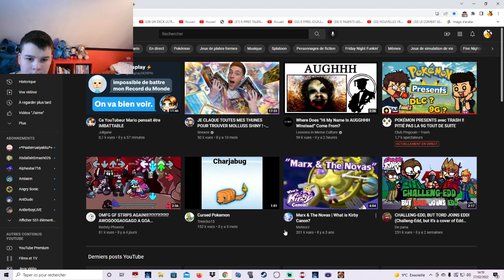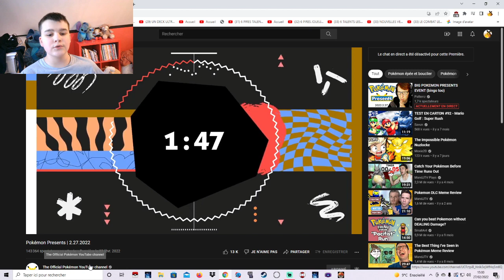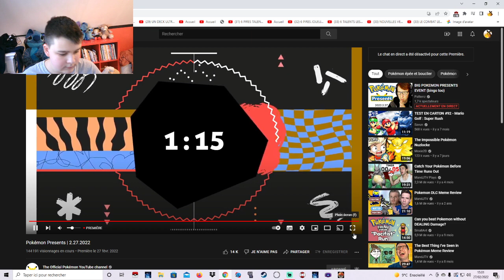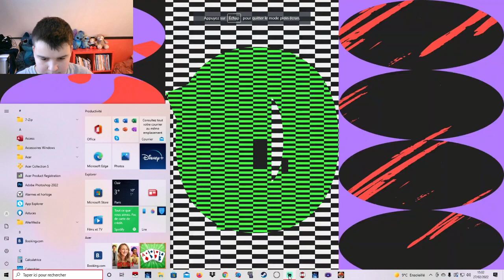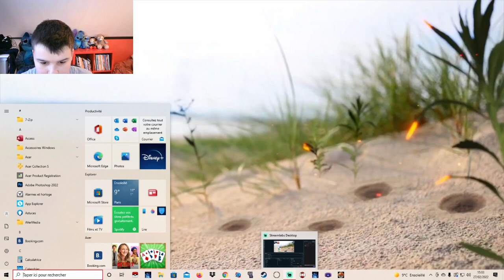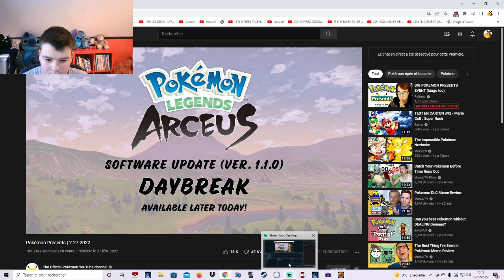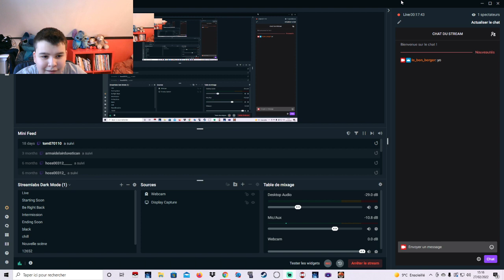réaction pokemon presents + tierlist